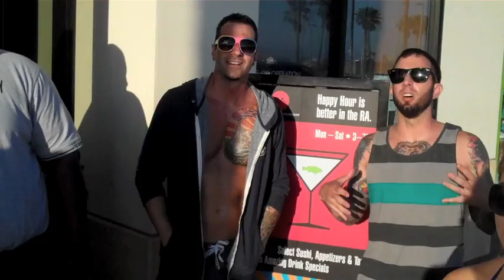987fm takes over the US Open of Surf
Day #2. boards, body paint and Jimmy Eat World. Then we end up at 987fm's Ditch Friday at RA Sushi for SAKI BOMS!